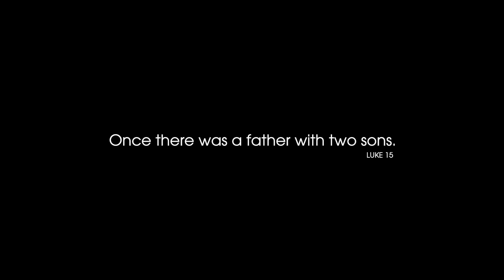Welcome Home — Easter at First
Wherever your journey has taken you, there's no place like home.
9 & 10:45 AM (In Person)
10:45 AM (Online)